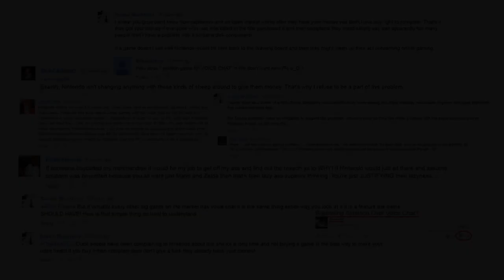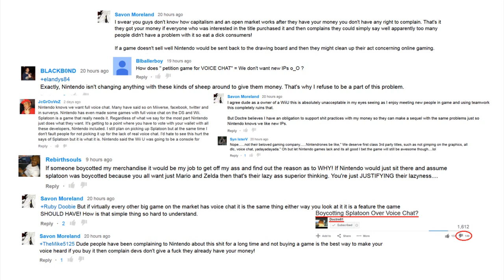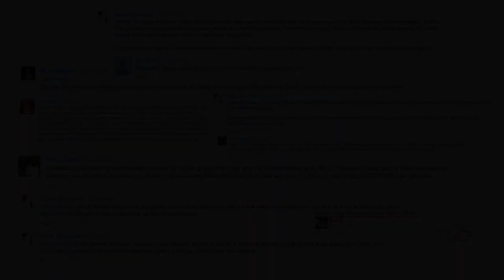Splatoon Voice Chat - Change Won't Happen If You Keep Giving Nintendo Your Money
Change doesn't happen if you've already paid Nintendo your money people